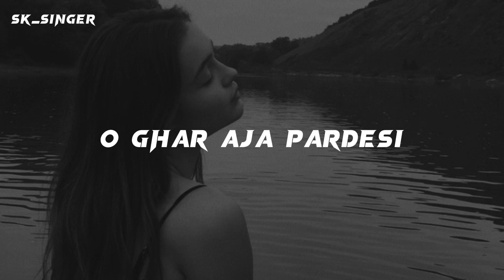𝙐𝙙𝙙 𝙅𝙖 𝙆𝙖𝙡𝙚 𝙆𝙖𝙬𝙖𝙣 𝙏𝙚𝙧𝙚𝙈𝙪𝙣𝙝 𝙑𝙞𝙘𝙝 𝙆𝙝𝙖𝙣𝙙 𝙋𝙖𝙖𝙫𝙖𝙣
Song: Udja Kale Kawan - Search Movie: Gadar Ek Prem Katha Singer: Udit Narayan, Alka Yagnik Lyrics: Anand Bakshi Music: Uttam Singh Starring: Sunny Deol, Ameesha Patel Label: Zee Music Company